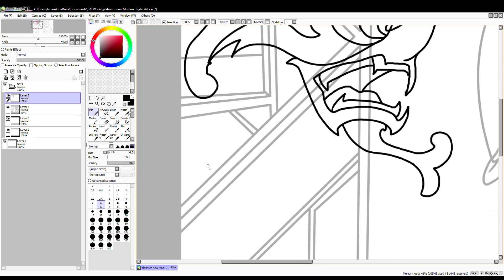Hang Tuah vs the House Demon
this here is the video about the battle between hang tuah and the evil house demon